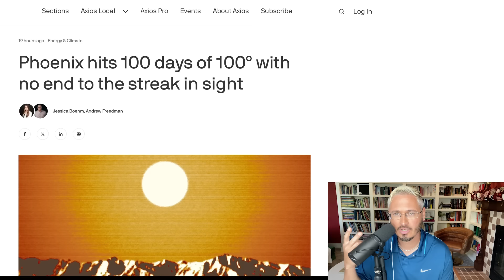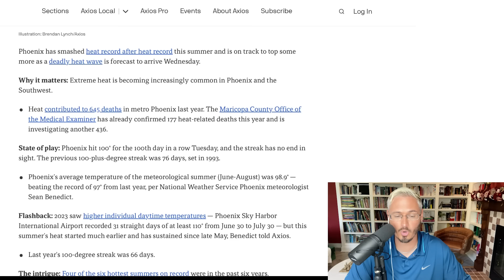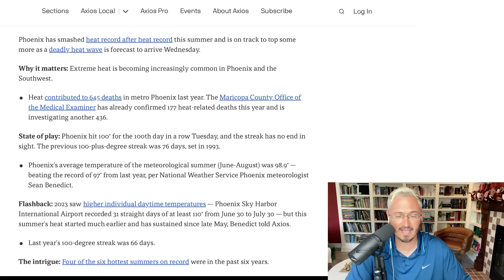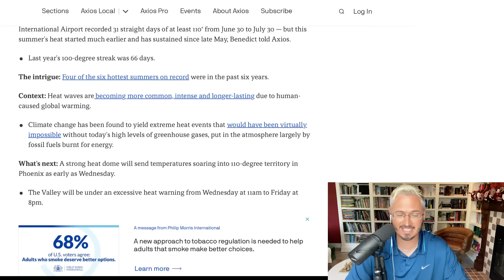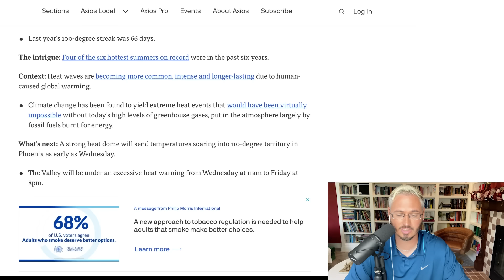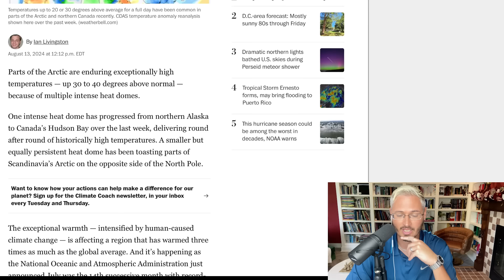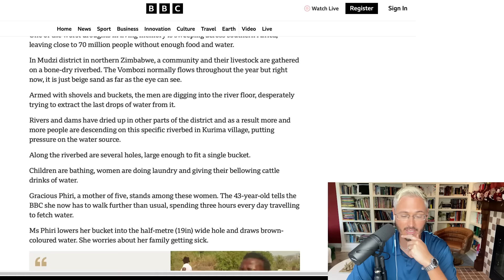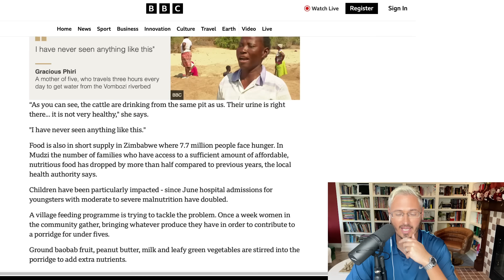100 DAYS OVER 100 DEGREES: Climate CATASTROPHE With Arctic Heatwave, Extreme Drought | Kyle Kulinski